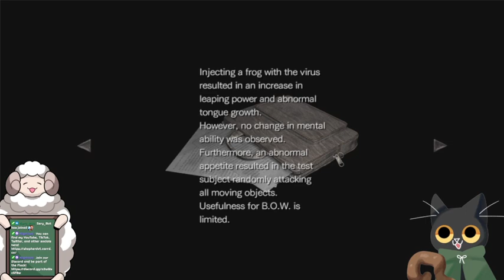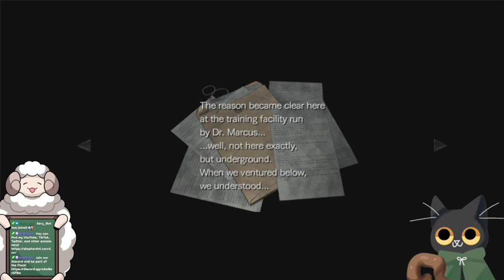Rainbow Leeches | Resident Evil 0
Hello and welcome to Resident Evil 0! As part of my Spoopy Games for Spooptober event on my Twitch I did a playthrough of Resident Evil 0.

Catch us live when we play on Twitch!